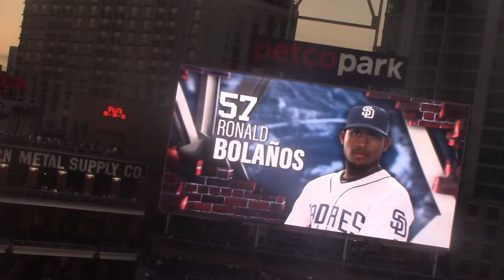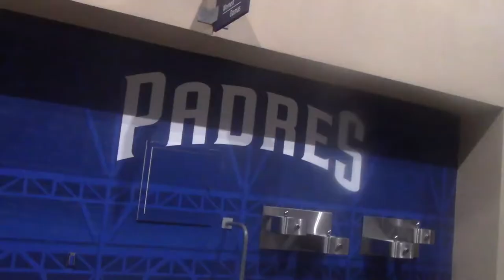PADRES walk off walk